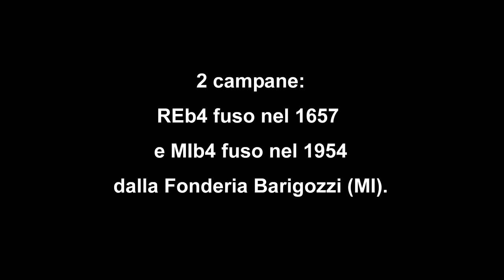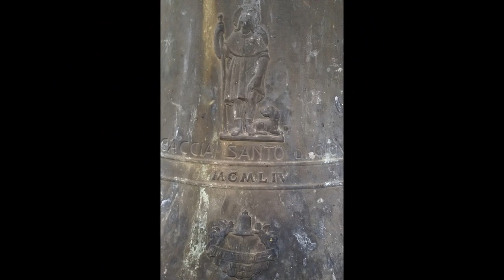Le campane di Gandino (BG) - Chiesa di S. Rocco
2 campane: REb4 fuso nel 1657
e MIb4 fuso nel 1954 dalla Fonderia Barigozzi (MI).